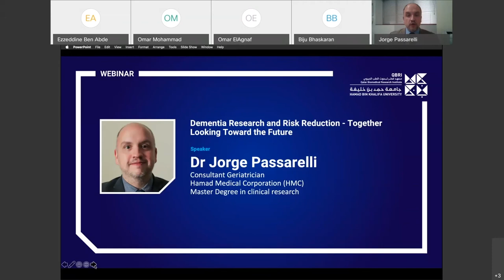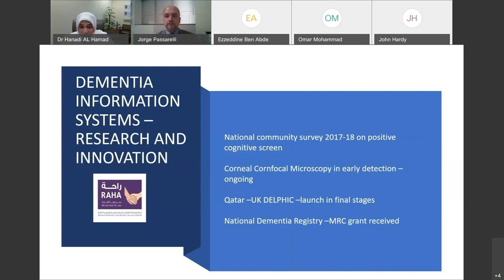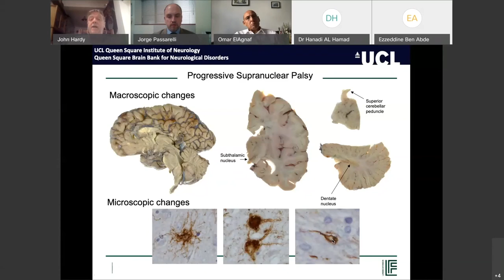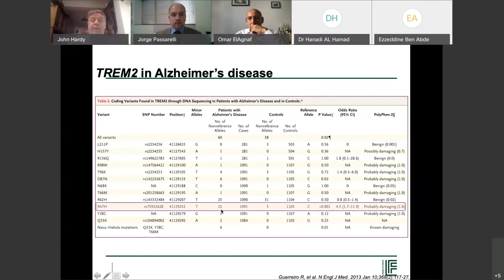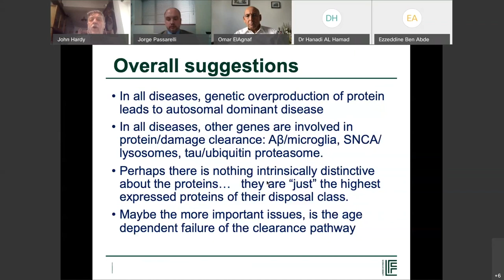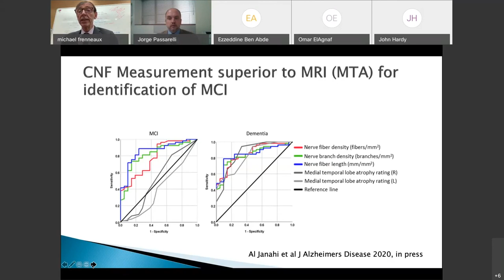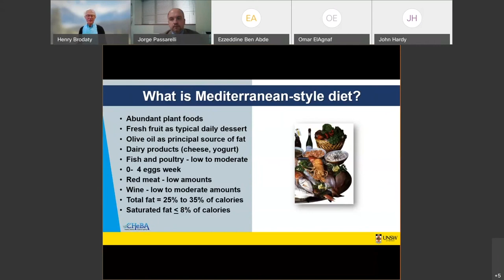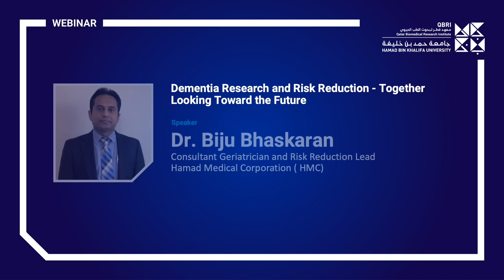Dementia Research and Risk Reduction Together Looking Toward the Future